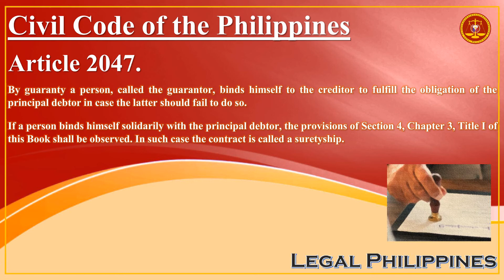Civil Code of the Philippines, Article 2047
CC2047
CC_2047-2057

Republic Act No. 386 Civil Code of the Philippines, Book IV Obligations and Contracts, Title XV Guaranty, Chapter 1 Nature and Extent of Guaranty

Article 2047. By guaranty a person, called the guarantor, binds himself to the creditor to fulfill the obligation of the principal debtor in case the latter should fail to do so.

If a person binds himself solidarily with the principal debtor, the provisions of Section 4, Chapter 3, Title I of this Book shall be observed. In such case the contract is called a suretyship.